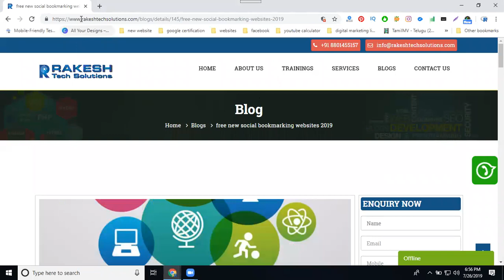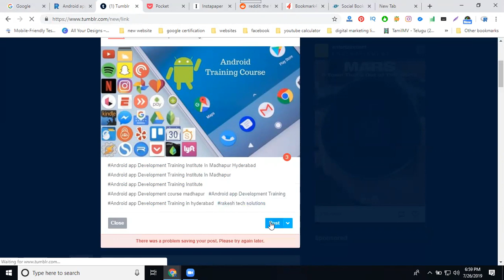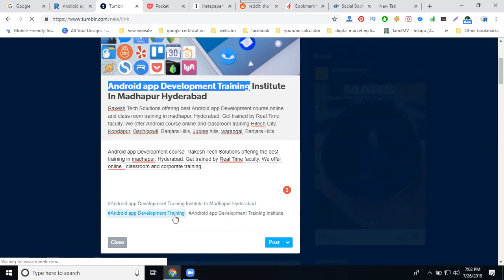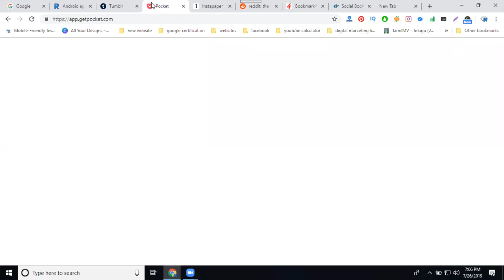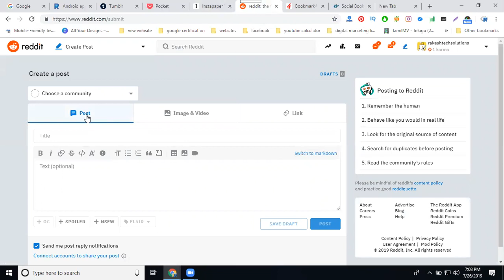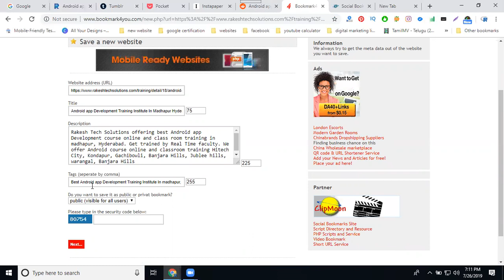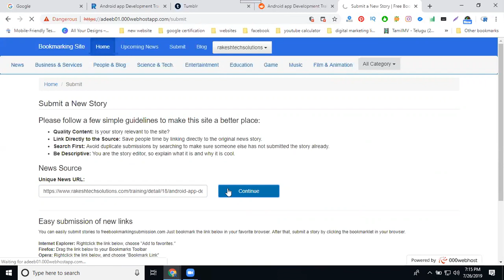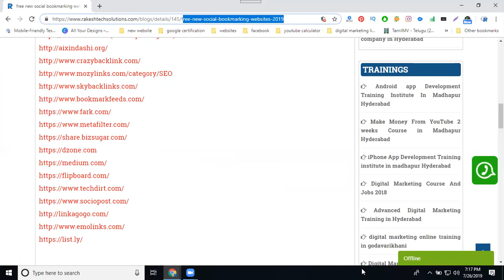Social Bookmarking site - How to get Traffic your website 2019 | Digital Marketing Tutorial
DigitalMarketingTraining - Learn this video Social Bookmarking site - How to get Traffic your website 2019 tutorials by digitalrakesh